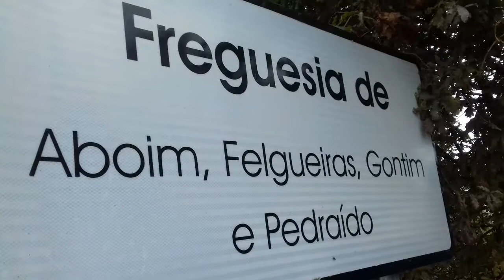Test ERC | Irlandmotorsport | Hyundai i20 R5 ( Fafe ) 2020